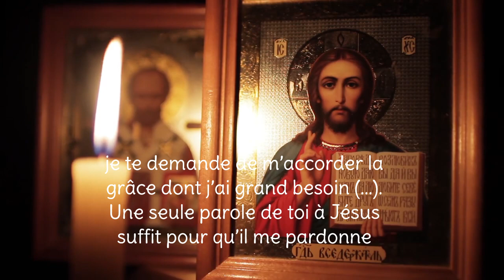🙏 SIXIEME jour de la NEUVAINE à SAINT CHARBEL 🙏 Pour un MIRACLE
🎁 Téléchargez notre LIVRE OFFERT "Comment intégrer la prière au quotidien ?"

Youssef Makhlouf (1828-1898), devient moine en 1853 sous le nom de Charbel. Il étudie ensuite la théologie et est ordonné prêtre en 1859. En février 1875, le père Charbel obtient de son supérieur la faveur de se retirer dans l’ermitage voisin du monastère. Pendant 23 ans, jusqu’à sa mort, il mènera désormais une vie de prière.

Le 16 décembre 1898 pendant la messe, Charbel est frappé d’une attaque de paralysie. Il meurt huit jours plus tard, le 24 décembre vers cinq heures du soir, pendant la vigile de Noël. Les miracles de saint Charbel ont dépassé les frontières du Liban. Les guérisons faites par son intercession se comptent par dizaines de milliers et concernent des croyants de toutes les religions et confessions.

Le 5 décembre 1965, il est béatifié et le 9 octobre 1977, le pape Paul VI célèbre sa canonisation dans la basilique de Saint-Pierre de Rome.